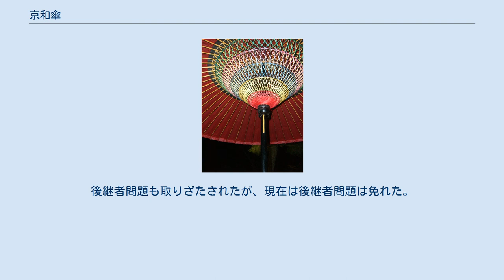京和傘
京和傘 京和傘（きょうわがさ）は和傘の一つ。
 茶道に用いられる「本式野点傘」はそれまでの妻折の野点傘と異なり、番傘の形態をそのまま拡大した傘骨を持つ。
蛇の目傘は基本的に岐阜和傘と同様の装飾を持つ（黄の糸のかすみかがり）。
 起源は正確には判明していないが、浮世絵などから江戸時代に入り一般に浸透したとされる。
 雨用傘では亜麻仁油塗布または薬品による強化撥水加工で撥水性を確保する。
展示用、室内利用の場合はこの工程が省かれる場合がある。
UVカットコーティングを施す場合もある。
 茶道に用いられる「本式野点傘」はそれまでの妻折野点傘と異なり、番傘の形態をそのまま拡大した傘骨を持つ。
かがり糸を排し、過度な装飾をさけたとされる。
また、近年にいたり、その製造技術を発展させた照明器具のデザイン用、観賞用のミニ傘、建築インテリアへの利用など、多方面への開発も行われている。
 製造を担うのは現存1店のみである。
それは和傘が日常的に用いられるケースは少なく、踊りや芝居などの伝統芸能の小道具、伝道行事や茶道の際の道具、各種展示物、土産物として利用される側面が強いため、需要が確保できず徐々に生産拠点が減少したためとされる。
後継者問題も取りざたされたが、現在は後継者問題は免れた。